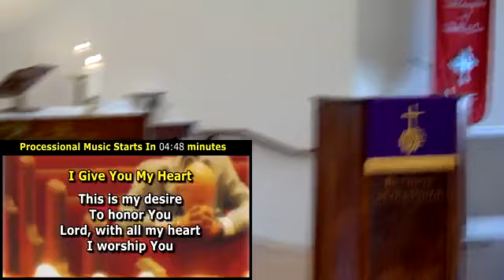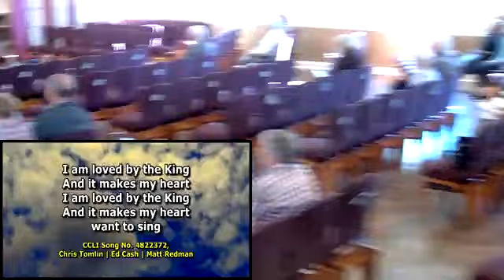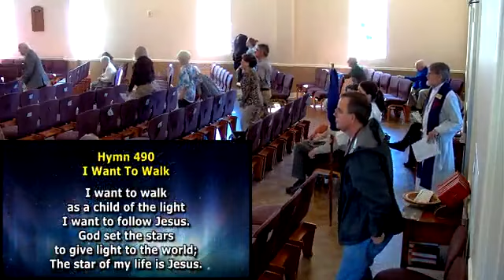God's Breath Brings Life 3-26-23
Date: 3/26/2023
Series: Soul Life in God’s Presence
Sermon:  God’s Breath Brings Life
The Rev. Canon Dr. Herbert G. Hand